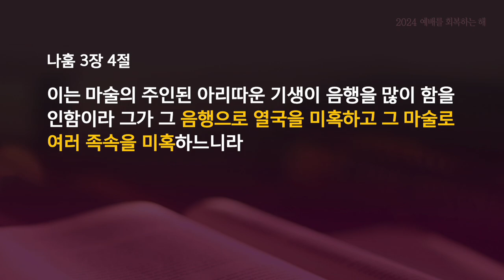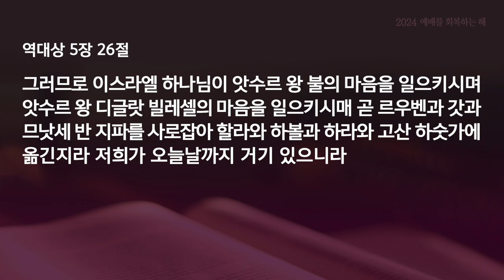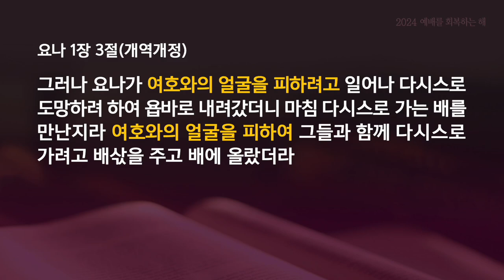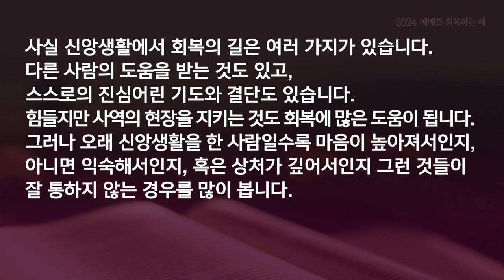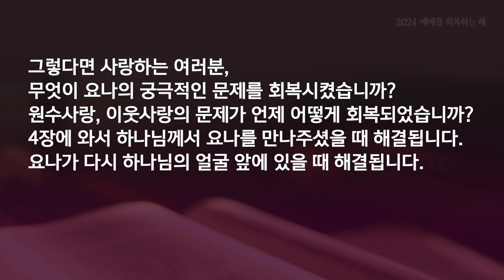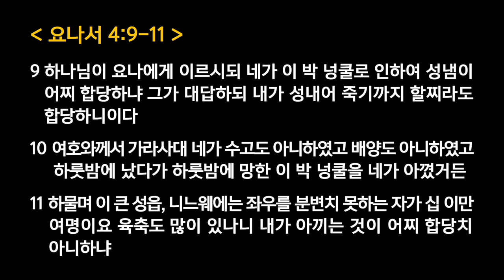수요찬양예배 - 김승태목사 | 항복으로 이르는 회복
요나 4:5-11